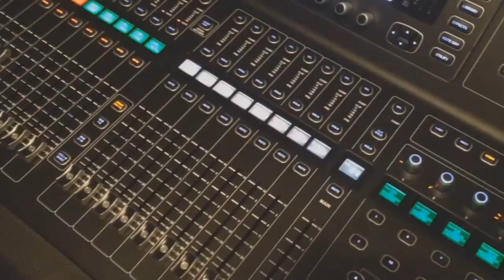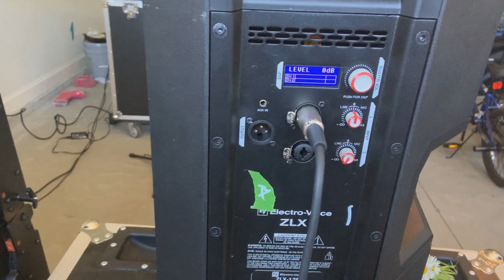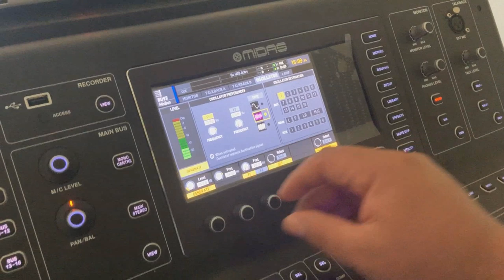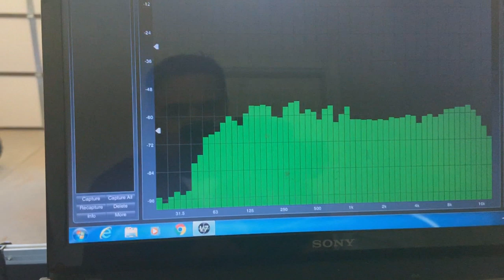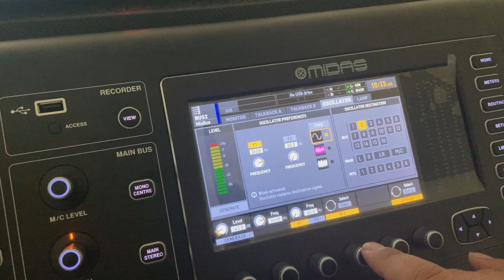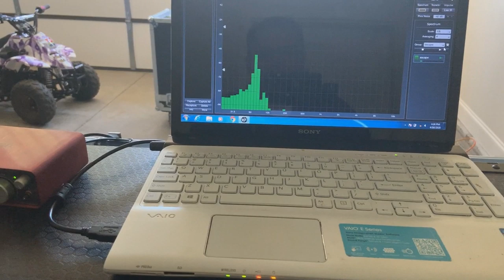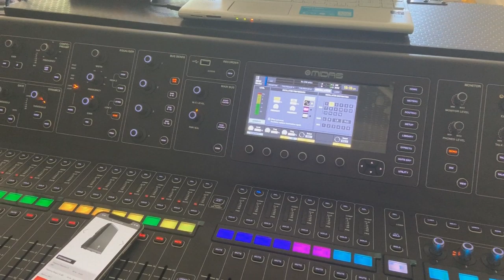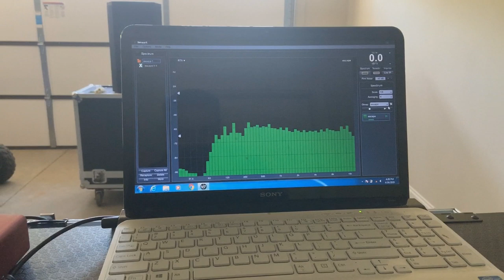🔊🔊🎶✅DAS vs Electrovoice QUE BOCINA ES MEJOR. 🔊🔊✅ DJ FORTANELLI | EPISODIO 13